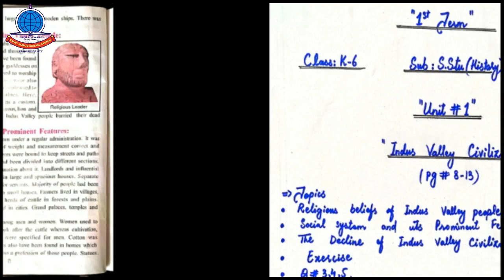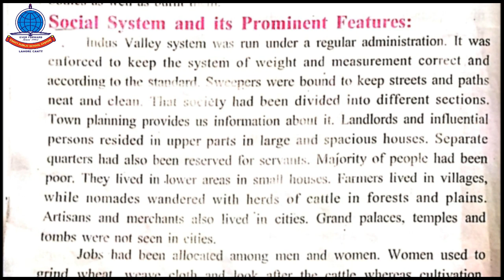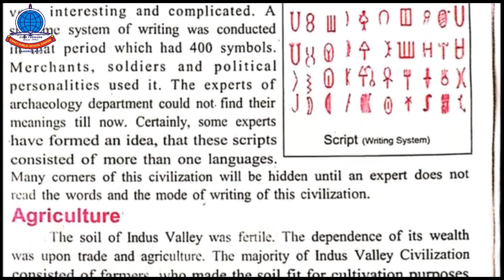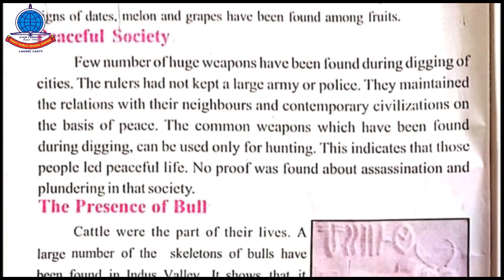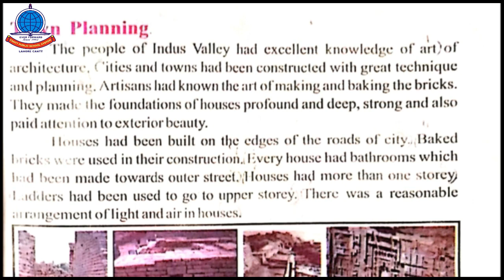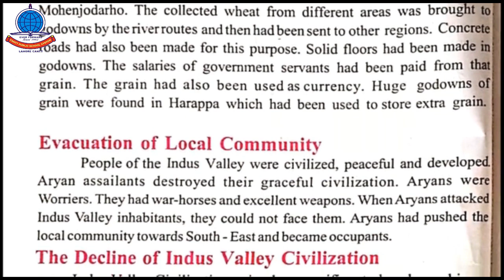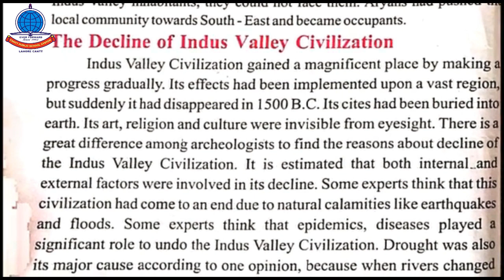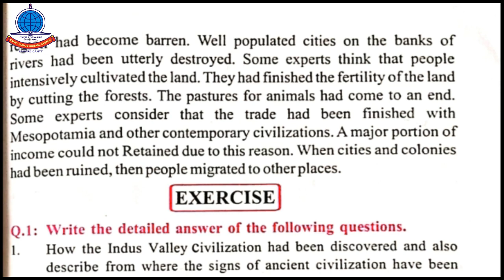k 6 S st history Lec # 6 Unit # 1 Reading + explanation Pg # 8 13 + long Ques 3,4,5 + book work